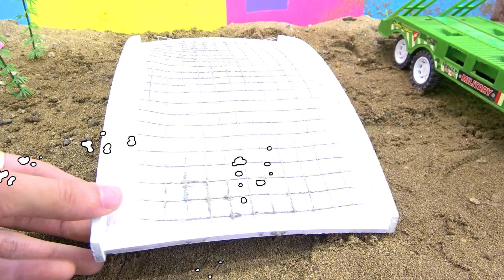Mini tractor transporting | Radha Krishna Trolly | Making mini excavator team project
Related topic:
gauri ganesh murti
water pump
tractor
science project
bridge making
concrete maker
trolley
mini tractor
tractor
water pump
Mini Farmer
mini projects
house animals diy
tractor trolley
cow
tractor
farming
mini farming
special lake
Farm Diorama
Flower Planting
house cow
mini Aquarium
house Cow
Cow House diy
miniature farm
fishpond
house_cow
barn animals
keepvilla
keepvilla tractor
keepvilla diy
Mini Creative
Tech Creators
HP Mini DIY Tractor
Keep villa
Sunfarming
tractor machinery
village life
keepvilla
keepvilla tractor
keepvilla tractor video
keepvilla diy
mini tractor
mini creative
minicreative tractor
diy tractor
concrete bridge
special wheel
how to make
Tractor
DIY Farming
DIY Tractor
Mini Tractor
Water Pump
Tractor Motor
Machine
Mini Farmer
Mini Farm
Mini Water Pump
Sun Farming
Mini Creative
Sano Creator